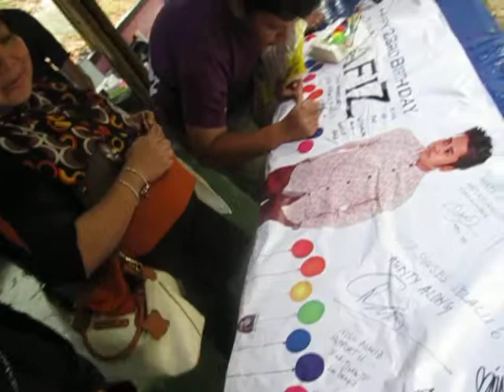Hafiz AF7 Birthday to Remember